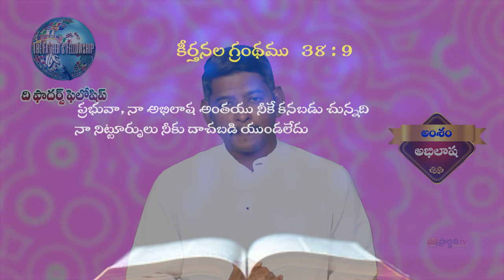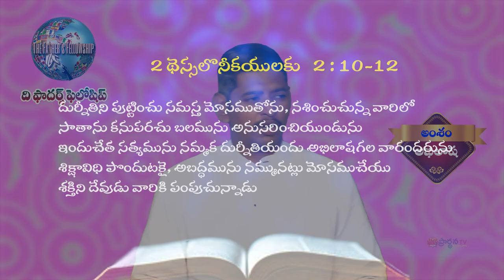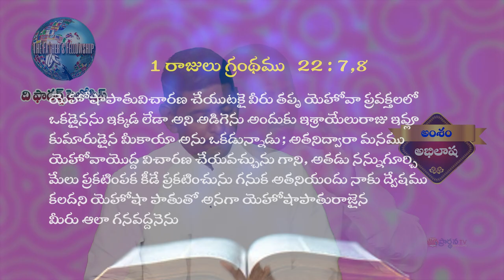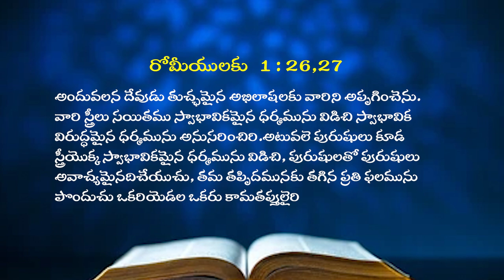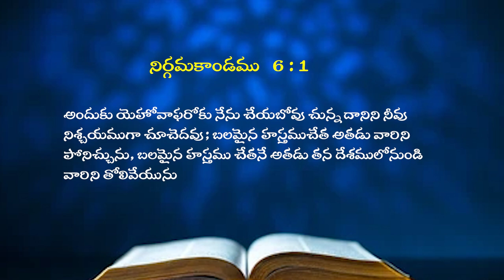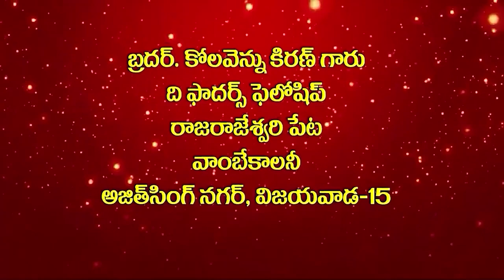22 10 24 Bro. kiran kolavennu garu అంశం : అభిలాష